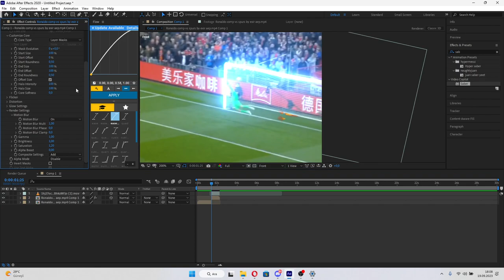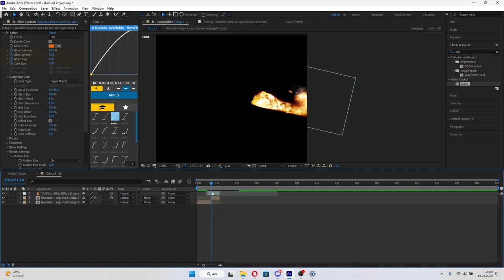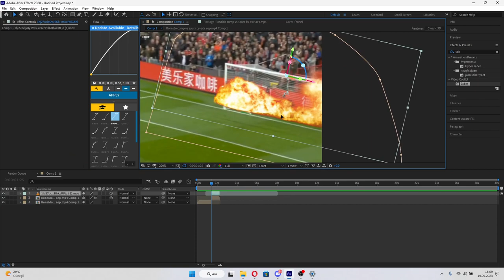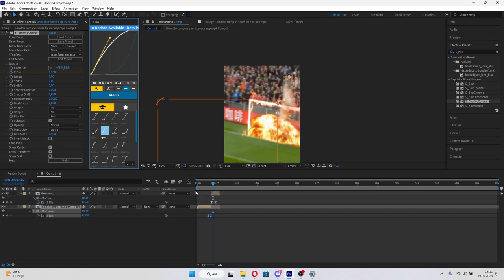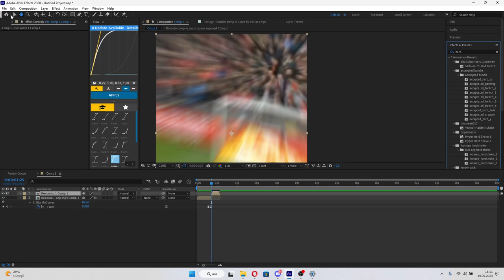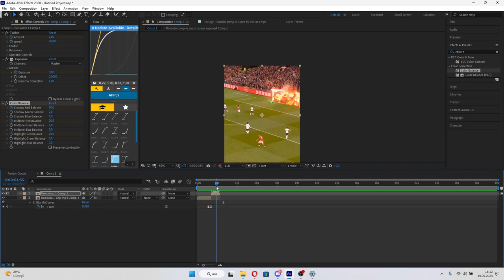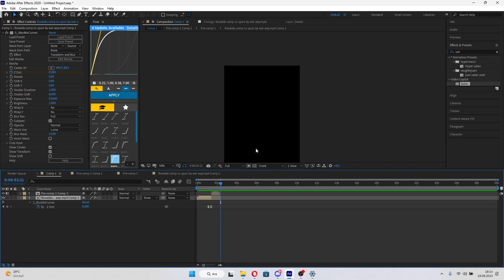Yanan Kale nasıl yapılır? ( Alevli Kale Yapımı) After Effects Tutorial + Yanan Top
Arkadaşlar bugün sizlere after effects futbol editlerimde kullandığım yanan kale effectini gösterdim.